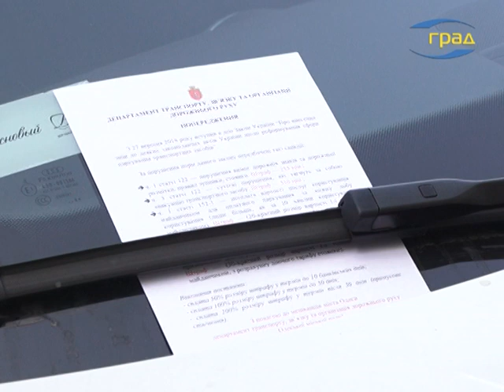Штрафовать за неправильные парковки начнут с 9 сентября(ч2)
Муниципальные инспекторы по паркованию начали работать в центре Одессы. Пока они выписывают предупреждение водителям, нарушившим правила парковки, и кладут его под дворники. Но уже вскоре начнут штрафовать.В обязанности недавно начавших свою работу инспекторов будет входить контроль за соблюдением правил парковки транспортных средств. В перспективе у инспекторов также будет право эвакуировать транспортное средство в случае особо серьёзного нарушения, поделился представитель департамента.